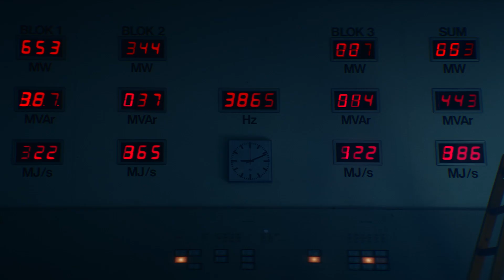The new Porsche Taycan – Designed to enliven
Puristic, expressive, timeless. Three attributes that describe every Porsche – and especially the Taycan – which carries our DNA into a new automotive era.
Taycan Turbo S: Electricity consumption combined: 26,9 kwh/100 km; CO2 emissions combined: 0 g/km